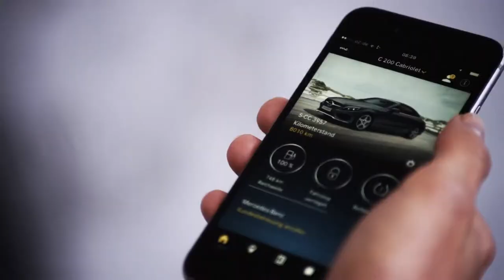2019 NEW Mercedes-AMG C43 C Cabrio First Trailer